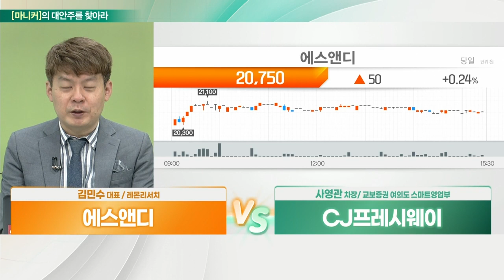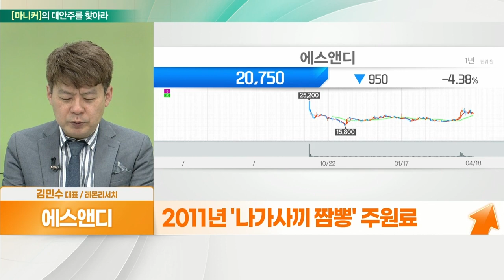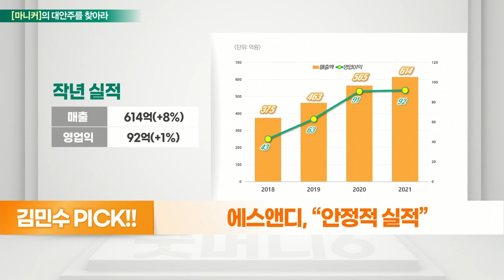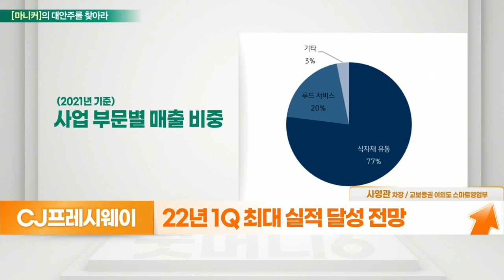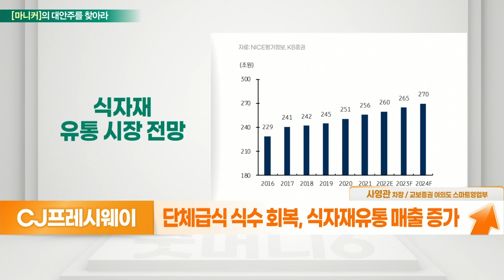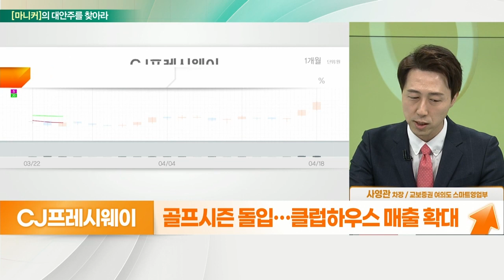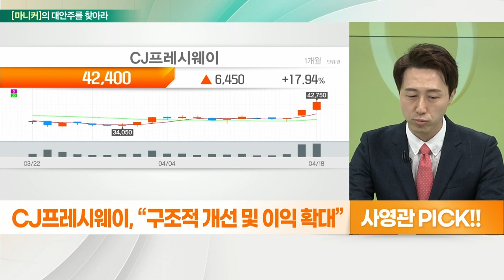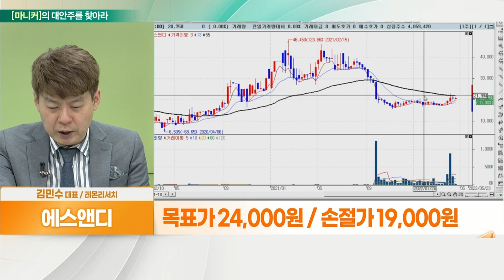에스앤디(260970)... 안정적 실적 VS CJ프레시웨이(051500)... 구조적 개선, 이익 확대_대안주를 찾아라 (20220419)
에스앤디(260970)
- 식품첨가물 추출 및 식품 소재 주력
- 치킨향, 크림맛, 모짜렐라치즈 등 분말
- 2011년 '나가사끼 짬뽕' 주원료
- '불닭볶음면' 매운맛 베이스 수프 개발
- 건강기능식품 개별 인정, 임상실험 완료

- 22년 1Q 최대 실적 달성 전망
- 골프시즌 돌입… 클럽하우스 매출 확대
- 단체급식 식수 회복, 식자재 유통 매출 증가
- 외식비 지출전망 지속 상승
- 프랜차이즈점 급식향 추세적 증가
- 코로나 발생 이전 수준 회복